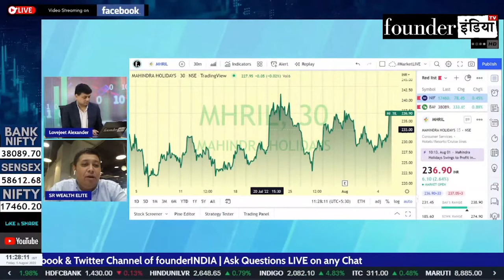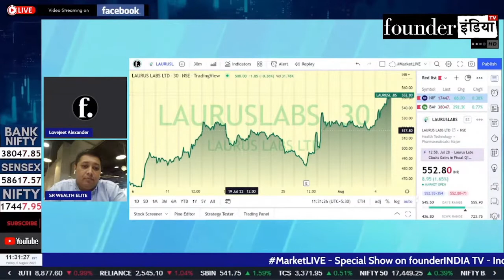कौनसे Pharma Sector Stocks में Invest करें? Expert Opinion Lokesh Sethia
Analysis of: Pharma Sector

Shows on StockMarket, equity, trading, investment, commodity, personalfinance, tax, cryptocurrency, blockchain, reviews, gmmpfaulder lauruslab pharmasector marketanalysis, startups, policyreviews, nifty sensex, and much more.